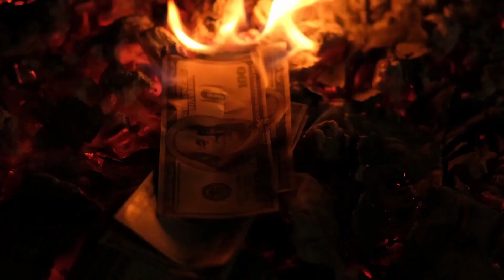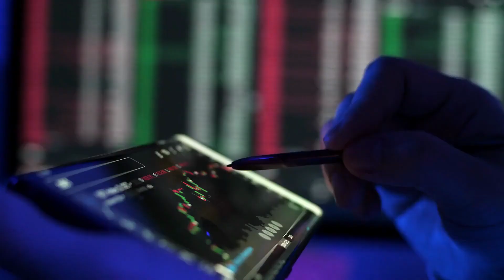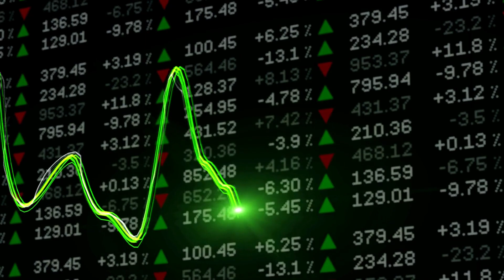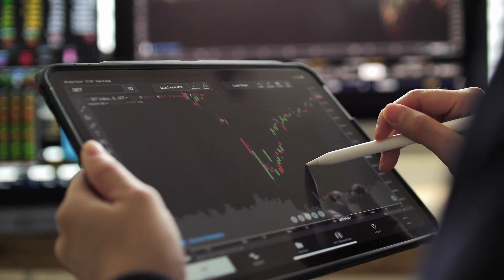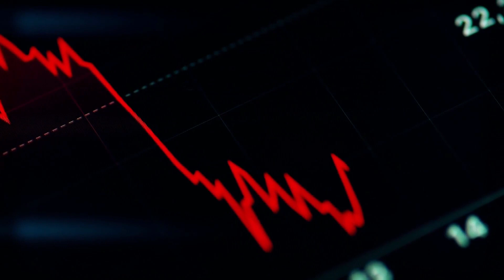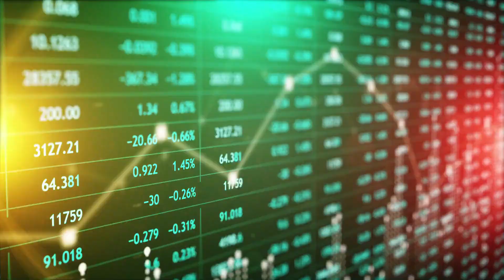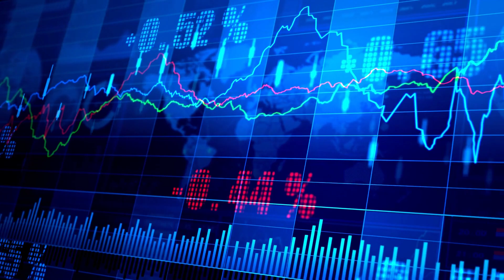IT AFFECTS EVERYBODY | Ray Dalio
◆Raymond T. Dalio is an American billionaire investor. He founded the world's largest hedge fund, Bridgewater Associates, in 1975. The firm serves institutional clients including pension funds, endowments, foundations, foreign governments, and central banks with $140 billion under management.

◆Ray has also written the book "Principles: Life & Work" about investment philosophy and corporate management, and other great ones worth reading.